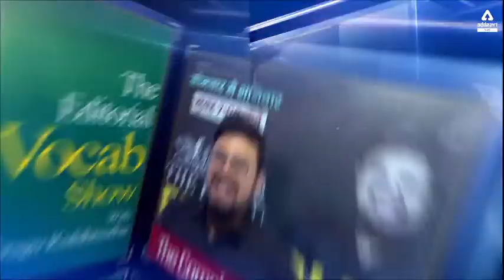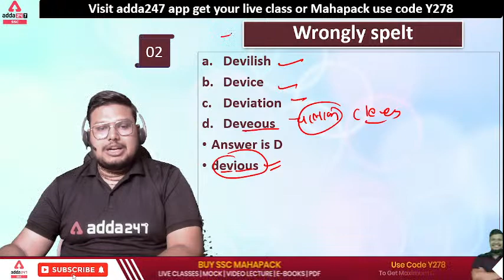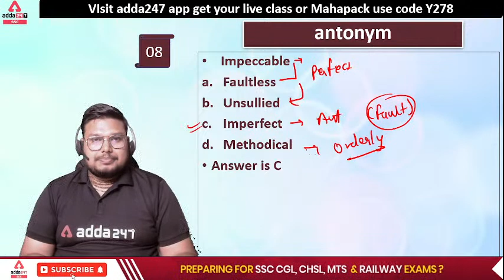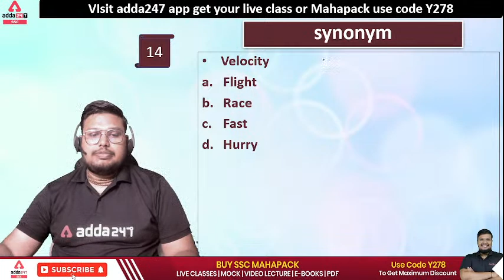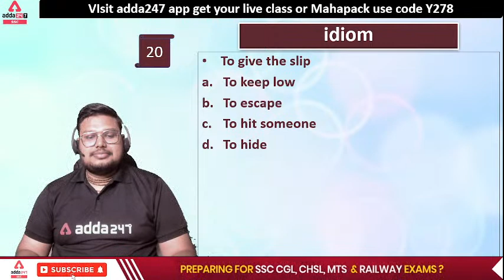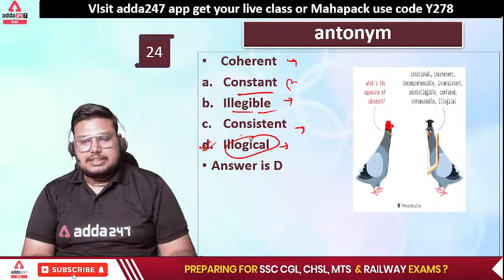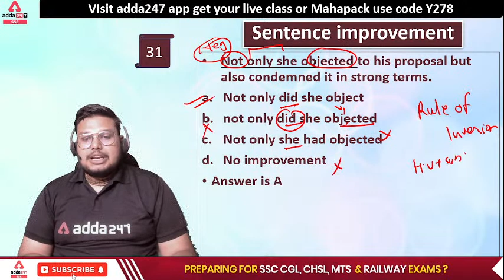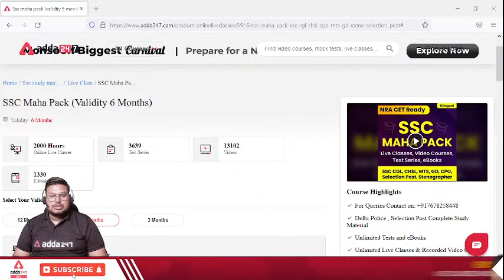Delhi Police Head Constable | English By Bhragu Kulshrestha | Previous Year Questions #13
Delhi Police Head Constable | English By Bhragu Kulshrestha | Previous Year Questions with Short Tricks | Delhi Police Head Constable Previous Paper | Delhi Police Head Constable Syllabus & Exam Pattern 2022

AWO/TPO Delhi Police Head Constable Online Live Class | Hinglish | Complete Batch for 2022 Exam by Adda247

प्रखर Prakhar - Delhi Police Driver Online Live Class | Hinglish | Complete Batch for 2022 Exam by Adda247

Delhi police constable online live classes | hinglish medium | मिशन 2.0 – mission 2.0

07 AM - Hindu Editorial
08 AM - Daily Current Affairs

9:00 AM - SSC Selection Post 2022 | Maths
10:00 AM - SSC Selection Post 2022 | GS
11:00 AM - SSC Selection Post 2022 | Reasoning
12:00 PM - SSC Selection Post 2022 | English

10:00 AM - Supreme Court Junior Court Assistant | Reasoning
10:30 AM - Supreme Court Junior Court Assistant | English
11:00 AM - Supreme Court Junior Court Assistant | Maths
11:30 AM - Supreme Court Junior Court Assistant | GK/GS
12:00 PM - Supreme Court Junior Court Assistant | Computer

11:00 AM | SSC CGL Mains 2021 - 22 | English
12:00 PM | SSC CGL Mains 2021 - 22 | Maths

01 PM - SSC MTS 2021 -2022 | GENERAL STUDIES
02 PM - SSC MTS 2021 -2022 | Reasoning
03 PM - SSC MTS 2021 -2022 | English
04 PM - SSC MTS 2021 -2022 | Maths
05 PM - SSC MTS / Selection Post | Science

01 PM - UPSSSC | ICAR | BIS  | English
02 PM -UPSSSC | ICAR | BIS  | Maths
03 PM - UPSSSC | ICAR | BIS  | GS

05 PM- Delhi Police Head Constable (Ministerial) 2022  | English
06 PM- Delhi Police Head Constable (Ministerial) 2022  | Reasoning
07 PM - Delhi Police Head Constable (Ministerial) 2022  | GENERAL STUDIES
08 PM - Delhi Police Head Constable (Ministerial) 2022  | Maths
09 PM - Delhi Police Head Constable (Ministerial) 2022  | Science

10 PM-  SSC Foundation | Group D | Reasoning
11 PM - SSC Foundation | Group D | Maths